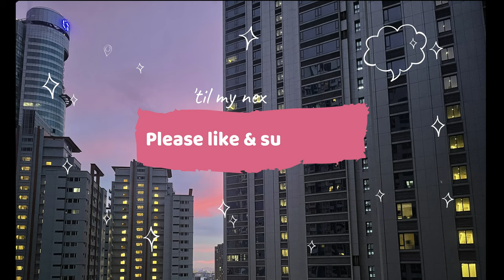vlog Holiday Spiral Buffet at Sofitel Manila, IKEA Philippines, Antonio's Tagaytay, Teddy the Pom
We tried the Holiday Buffet at Spiral in Sofitel Manila; Buffets are a new dining out experience for us, in the time of covid. Another good thing about the Holidays, our friend PY came home, so we decided to try our luck at getting a lunch spot at Antonio's. Seriously glad we made it, before the Covid cases went up again in the PH. Tips on visiting IKEA Philippines (went twice in a span of weeks, LOL.) There's also a quick look at Teddy the Pomeranian, living his best life. Ended this video unboxing Roku Gin. Before ringing in 2022, we attended an intimate wedding too (Congrats Jinni and Lukas!), another first for us in the Pandemic.